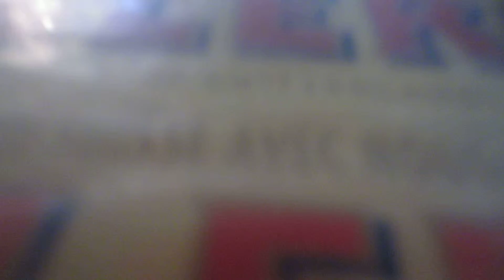014djarmotsky idea for new maga and anime